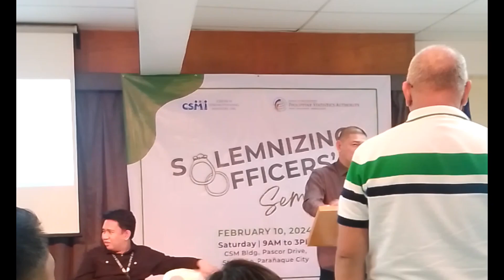may maling spelling sa birth certificate?